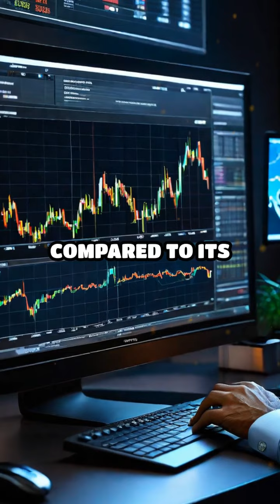Malaysia's Currency: Value and Global Ranking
The Malaysian Ringgit (MYR) 💵, symbolized as RM, is the official currency of Malaysia. Introduced in 1967, the Ringgit has become an integral part of Malaysia's economy. The value of the Ringgit is influenced by various factors, including the country's economic performance 📈, global oil prices 🛢️, and political stability 🏛️. As of recent data, 1 US Dollar is equivalent to approximately 4.15 Malaysian Ringgit. This exchange rate can fluctuate based on the aforementioned factors, making it essential for businesses and travelers to stay updated 📅.

The usefulness of the Ringgit extends beyond daily transactions within Malaysia. It serves as a medium for international trade 🌐, especially within the ASEAN region. Malaysia's strategic economic partnerships with countries like China 🇨🇳, Japan 🇯🇵, and Singapore 🇸🇬 further enhance the Ringgit's significance. In terms of global ranking, the Ringgit is considered a relatively stable currency compared to its regional peers. While not as strong as major currencies like the US Dollar or the Euro 💶, the Ringgit holds a respectable position in the global financial market. It is widely accepted for trade within Southeast Asia and recognized by major financial institutions worldwide 🏦.

The Ringgit's stability and acceptance are testaments to Malaysia's growing economic influence and its role in regional and global markets 🌍.